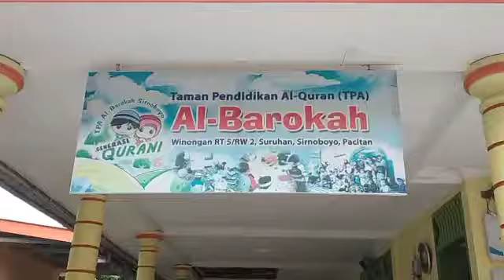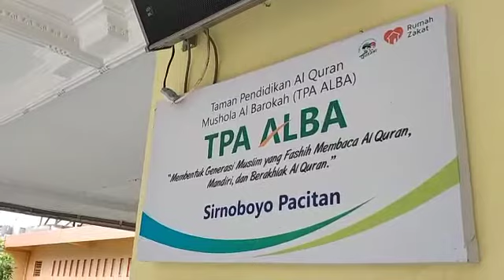Suasana Pembelajaran Quran di TPA ALBA Pacitan